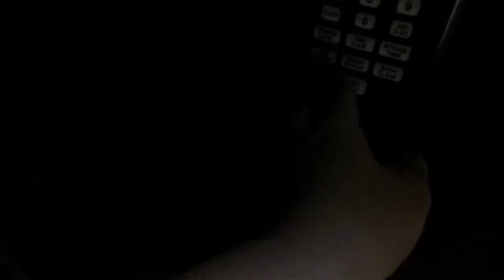Canine Feline Wrestling!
Eevee and Sammy wrestle around with each other all day every day!  They are trying to make Canine Feline Wrestling a thing!